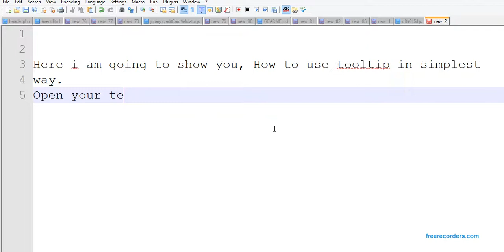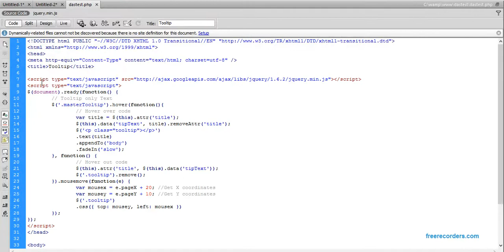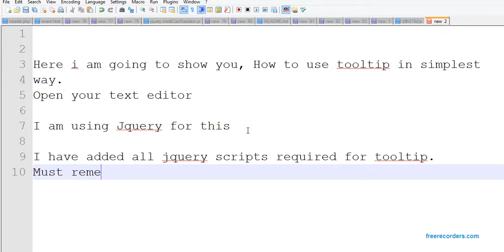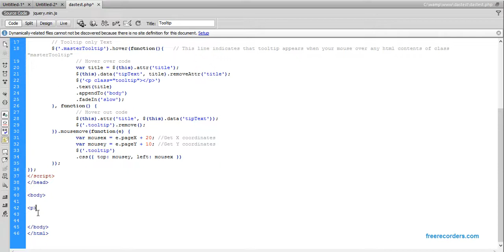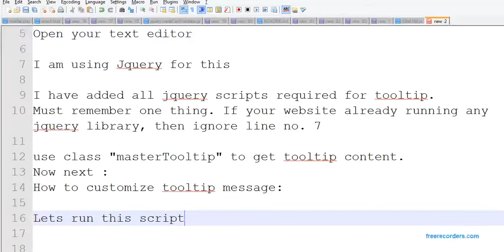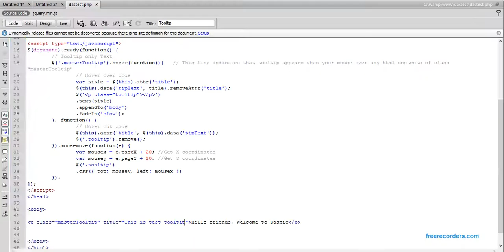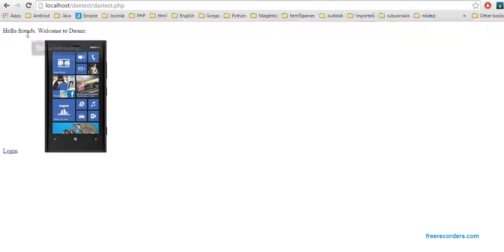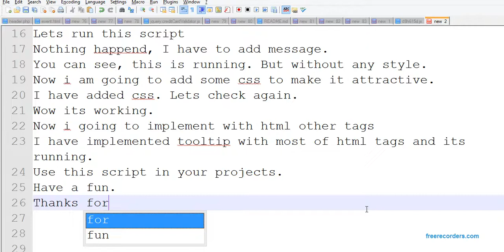How to use Tooltip in simplest way using jquery